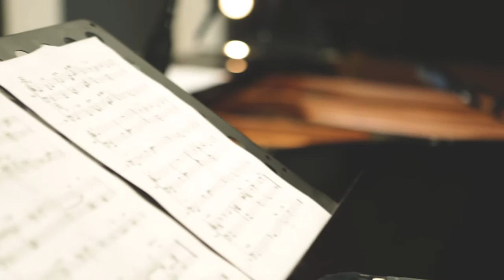SCOTT COLLEY AND FRANK WOESTE -DIALOGUE #4-The Libretto Dialogues"-Studio Libretto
PHONOART PRODUCTIONS AND STUDIO LIBRETTO PRESENT " THE LIBRETTO DIALOGUES "
DIALOGUE # 4 SCOTT COLLEY  & FRANK WOESTE